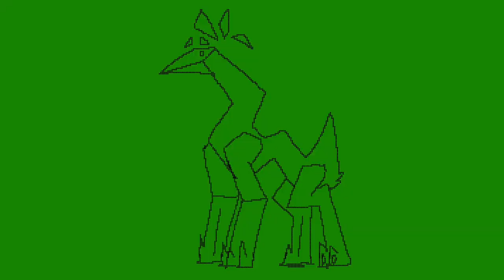\\ Contact Meme // Remake \\ Read Desc please ! // Flash Warning! \\ FlipaClip \\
*Quietly spawns a hashtag*

I uh hi. Yes another video about geometry cuz :)

I’m gonna be uploading a lot less. My motivation has died and yeah- I got a lot going on atm. So whenever I get an animation done I’ll post it up on here :D!

This means it might be weeks. Or about a month before I post or so.

But I will try to stay alive with some random Roblox stuff every once in a while along with streams!

So ye. hehe yeah.

Some story:
Geometry don’t know. Who is geometry? I am geometry??? Geometry.

He has no mind. And he only copies people he scans. He can also turn into them and have the exact same traits. But just in polygon form. (Which means more pointy form of the original person lol)

Is he a new villain? Y e a h.
Is he a math god? Yeah probably lol
Yes he can turn into Azmare and have the same powers. Which is a big fat oh no heck we so ded help *screams*

SONG NO BELONG TO MEEE!

-I do not make money off of any of these videos!
I will state if the characters DO NOT belong to me!

“I swear to the holy universes, if Mare created this thing I’m going to scream.” -Azmare